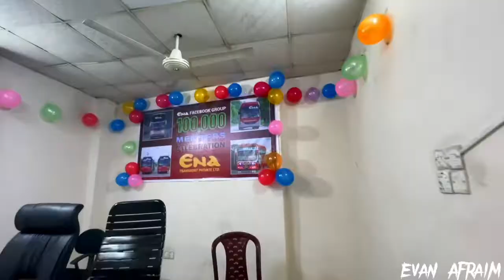এনা ট্রান্সপোর্ট এর অফিসিয়াল ফেসবুক গ্রুপে এক লক্ষ মেম্বার উপলক্ষে আয়োজন।ছিলেন এনায়েতুল্লাহ সাহেবও!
গত ৫ আগস্ট ২০২২ তারিখে এনা ট্রান্সপোর্ট প্রাইভেট লিমিটেড এর অফিসিয়াল ফেসবুক গ্রুপে এক লক্ষ মেম্বার পূর্ণ হওয়া উপলক্ষে একটি আয়োজন করা হয়।

এনা কর্তৃপক্ষ এবং বিডি বাস লাভার মিলে এই আয়োজনটি সম্পন্ন করে। উক্ত অনুষ্ঠানে উপস্থিত ছিলেন এনা ট্রান্সপোর্ট এর ম্যানেজিং ডিরেক্টর এবং সত্ত্বাধীকারী জনাব খন্দকার এনায়েতুল্লাহ। পাশাপাশি ছিলেন মহাখালী সেকশনের সম্মানিত জিএম সৈয়দ আতিক সাহেব,গাবতলী সেকশনের সম্মানিত জিএম জনাব আনিস সাহেব এবং অন্যান্য ব্যক্তিবর্গ

অনুষ্ঠানে এনায়েত স্যার এবং আতিক স্যার বক্তব্য প্রদান করেন।তারা উভয়েই নিরাপদ বাসলাভিং কে উৎসাহীত করেন এবং গ্রুপকে সামনের দিকে এগিয়ে নিয়ে যাওয়ার প্রত্যাশা ব্যক্ত করেন ❤️